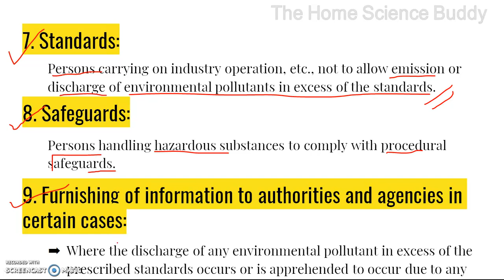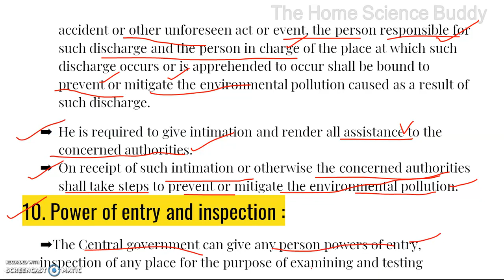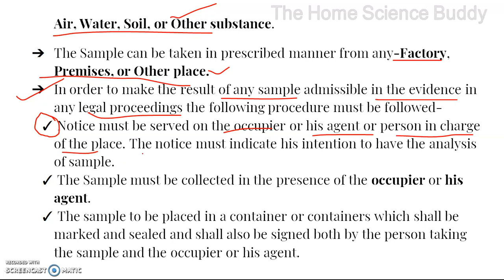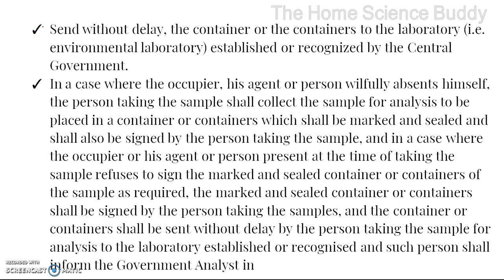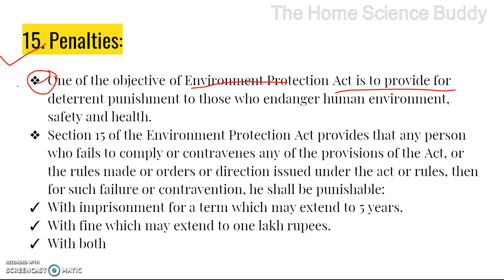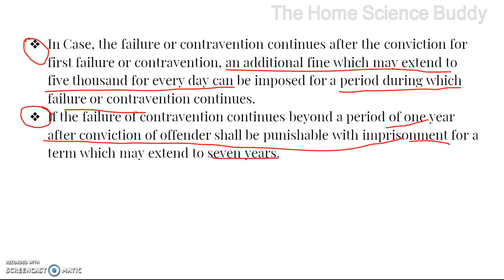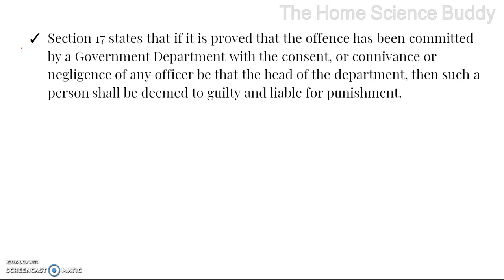Environment Protection Act, 1986 | Part 3 | NTA UGC NET Paper-I People, Development & Environment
Environment Protection Act, 1986 Explained in Hindi.
This video covers Chapter-3 (Prevention Control and Abatement of Environmental Pollution) of Environment Protection Act,1986